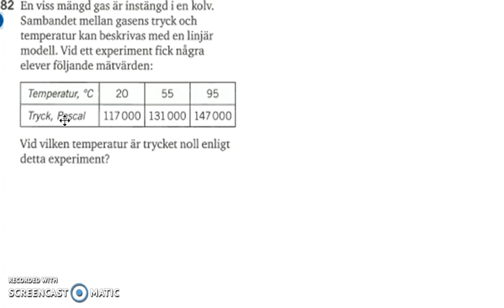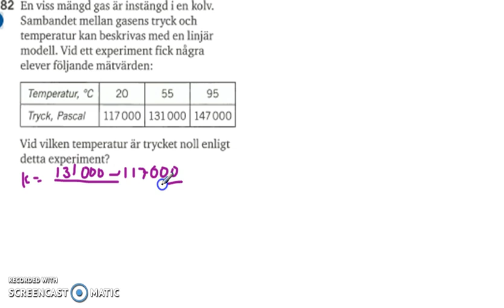Matematik 5000 Ma 2b Kapitel 1 1382 - Linjära modeller